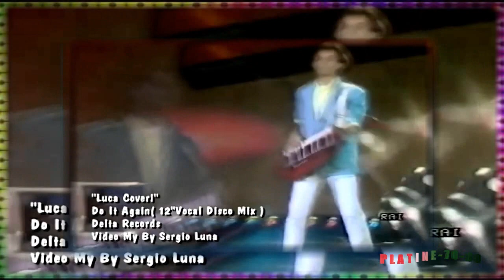Luca Coveri - Do It Again (maxi)